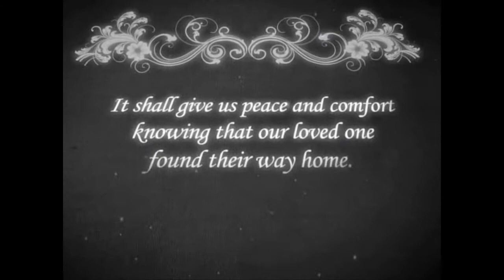Shirley Joan Hilton